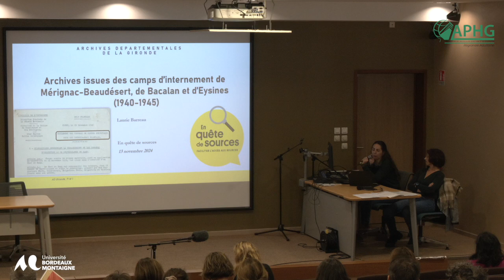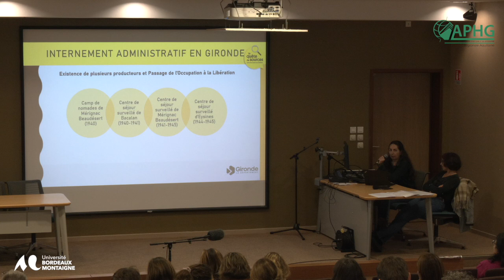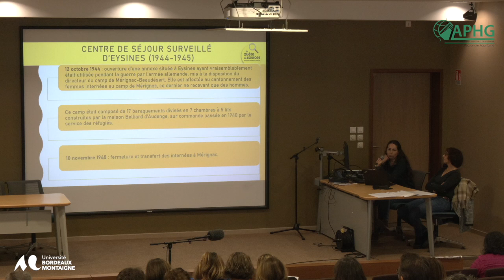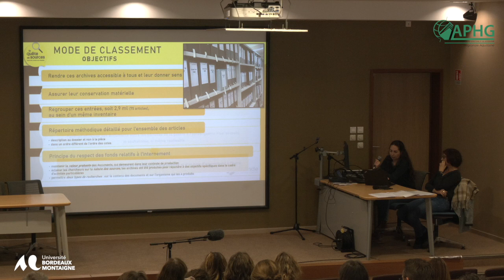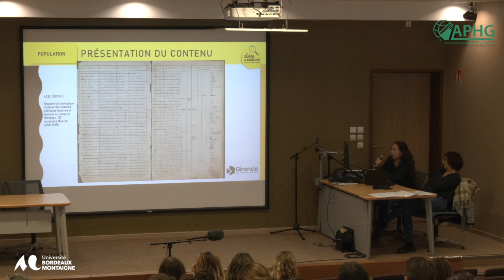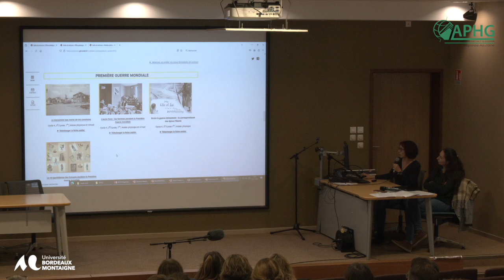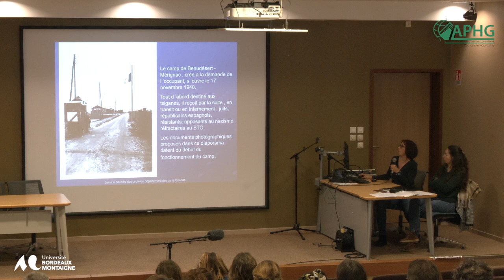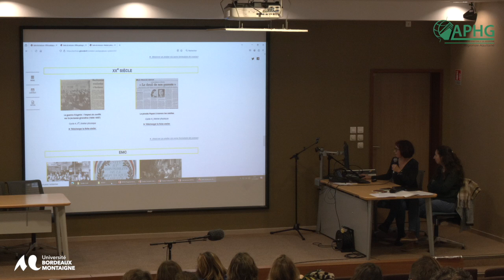XXIVe Journée d’étude de l’APHG Aquitaine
Laurie Barreau, cheffe secteur 2, sous-direction des fonds (ADG), Nathalie Guilhem,

Le camp d'internement de Mérignac, sources et médiation.